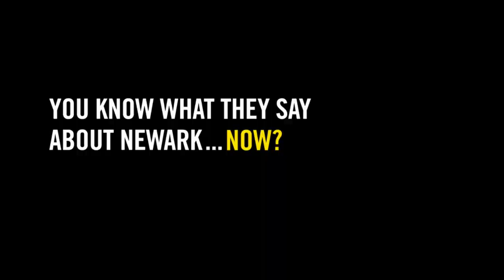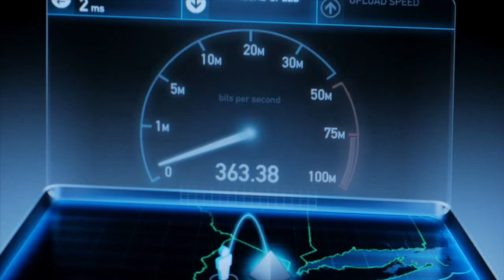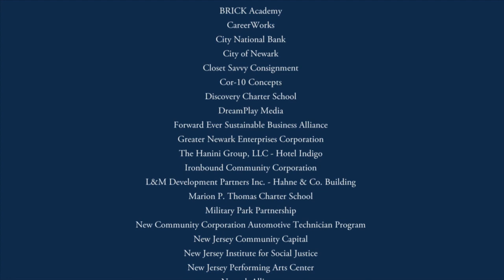20StoriesOfStrength – Prudential Celebrates Today’s Newark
For more than 140 years, Prudential and Newark have brought out the best in each other. That’s never been more true than today. See how stories of innovation and inspiration are changing life here—and changing minds about Newark everywhere else.